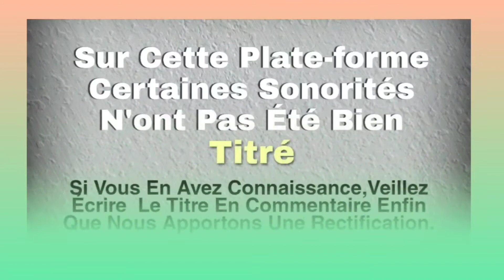DRO DE BENOMBA (lozika) aloukou yacouba